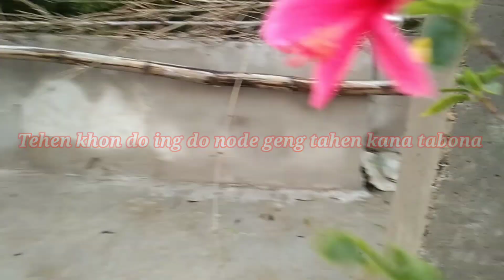Nawa orag ting🤗😊//new Santali vlog video